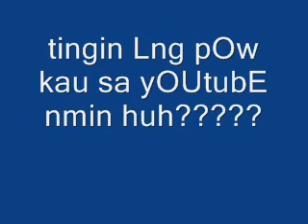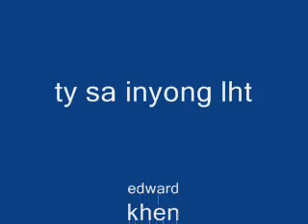MASON KARET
La Lng mgaWa eh kaya ginawa ko 2 hehehe